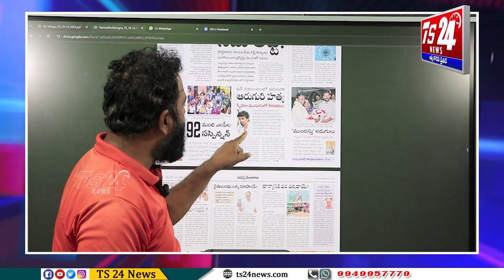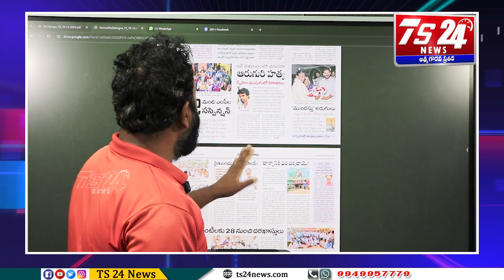స్నేహం ముసుగులో ఉన్మాది ... మార్పు పేరుతో దుర్మార్గులు|TS24 News